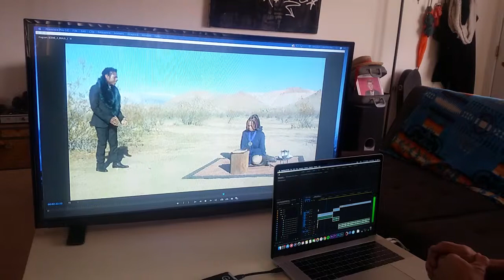BLACK SAND - Post-production - Editing Pt. 3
The post-production process kicks off for the short, fantasy film BLACK SAND with our editor Matt Polizzi. During this time we organized all the footage and then began the work of building the scene to shape the story, mood, rhythm, and overall vibe for the film. So much to learn and we're just getting started!

Follow on Instagram:  @theartistjynnette

My Love,
Jynnette